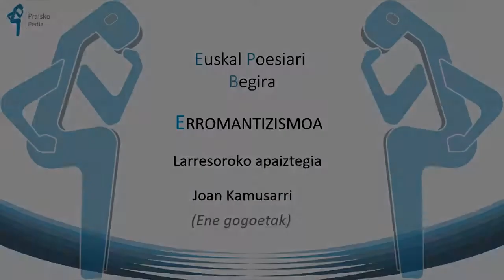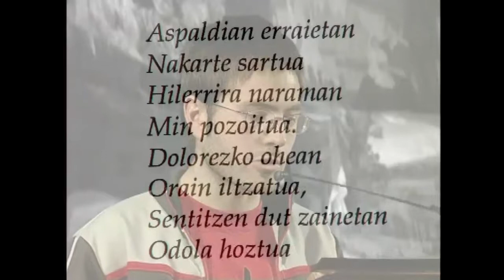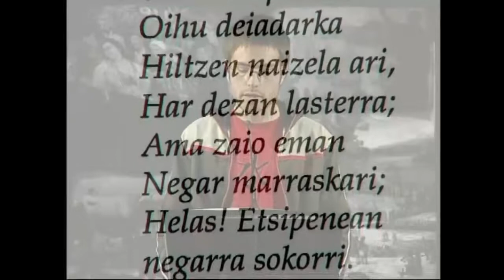Larresoroko apaiztegia: Joan Kamusarri (Ene gogoetak)